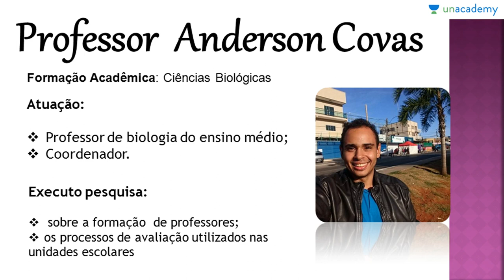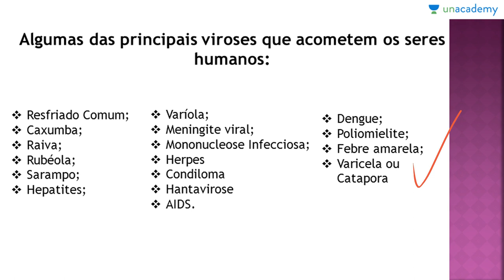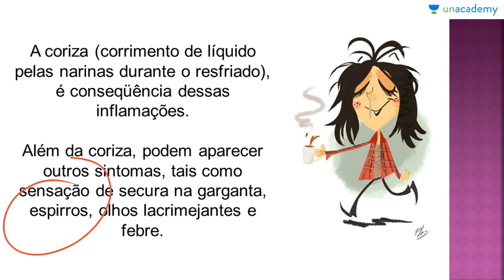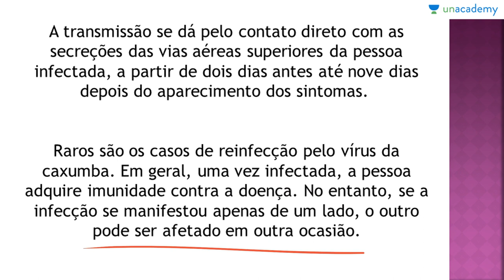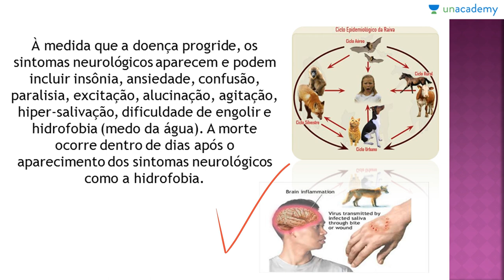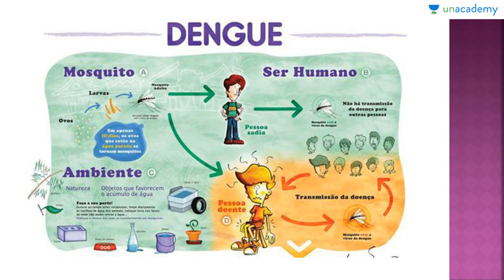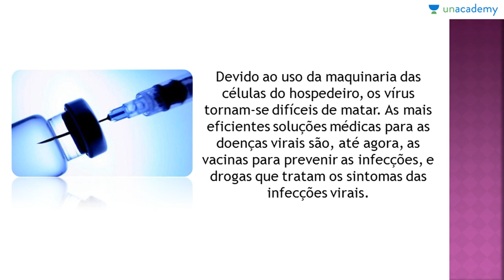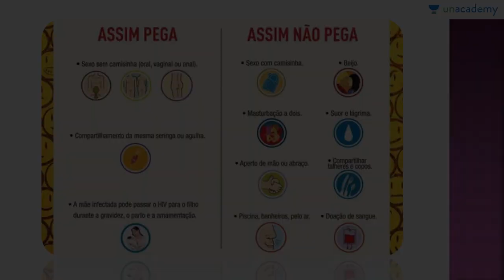Vírus, Voltado ao ENEM - Aula 09: Doenças humanas virais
Vírus, Voltado ao ENEM
Aula 09:: Doenças humanas virais

Este curso de biologia fica exclusivamente na microbiologia voltada a Vírus, para que os estudantes consigam entender os diversos aspectos do assunto. Microbiologia é questão certa em praticamente todos os Exame Nacional do Ensino Médio. Por isto este curso visa conceituar e exemplificar os conteúdos da microbiologia viral.

Aprenda sobre as doenças virais ocorridas no homem Como se prevenir e quais são as principais doenças que causadas por vírus no homem

Um vírus é um pequeno agente infeccioso que se multiplica apenas dentro das células vivas de outros organismos. Os vírus podem infectar todas as formas de vida, desde animais e plantas até microorganismos, incluindo bactérias e arqueias.
Lição anterior: Vírus, Voltado ao ENEM - Aula 08: Agentes Infecciosos subvirais

Para o curso sobre:
1. Reprodução dos Seres Vivos Voltado ao ENEM
2. As Bases Químicas da Vida Voltado ao ENEM
3. Genetica para o ENEM
4. Biomas do Brasil e suas riquezas Voltado ao ENEM
5. Fisiologia Humana Voltada ao ENEM - Anderson Covas
6. Metabolismo Energético Voltado ao ENEM - Anderson Covas
7. Filo Porífera & Filo Cnídaria Voltado ao ENEM - Anderson Covas
8. Biologia Celular Voltada ao ENEM - Anderson Covas